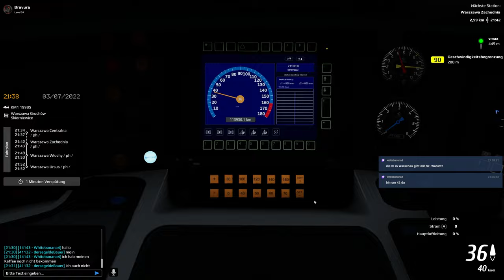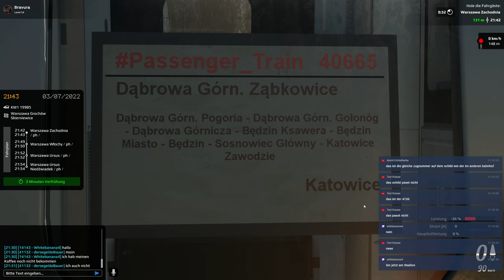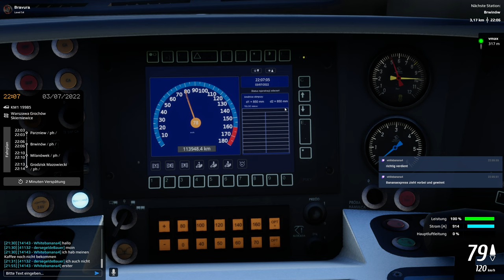Simrail - S-Bahn in Warschau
Aufzeichnung des Livestreams vom 28.2 in Simrail. Wir fahren mal die S-Bahn in Warschau!